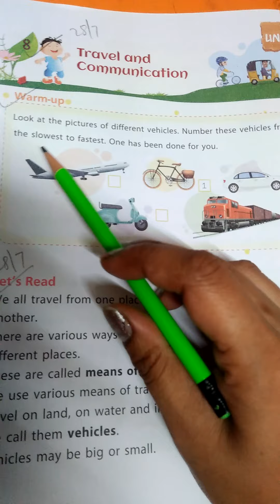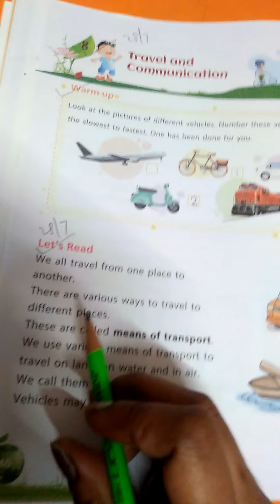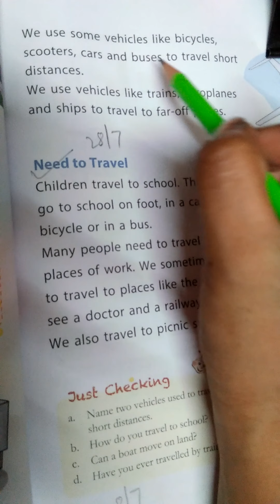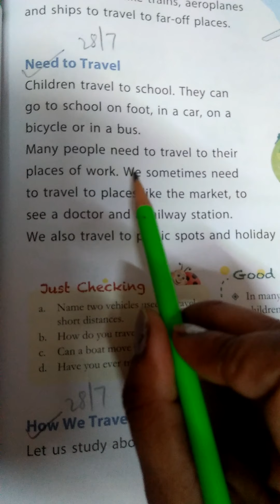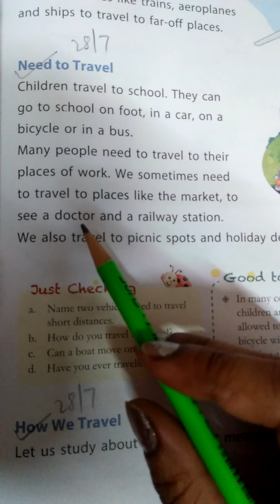Travel and communication (part 1)- class 1 EVS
Educational Video about travel and communication for class 1 EVS